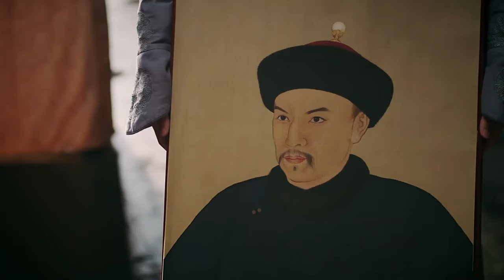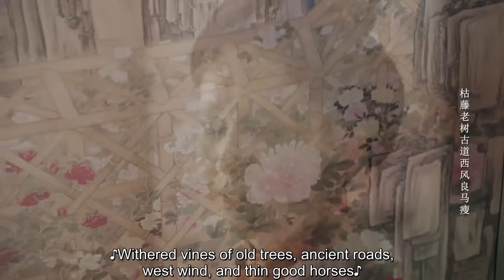[ENG SUB] 雍正帝命画师给最宠爱的妃子画像，一幅画竟包含了如此厚重的情义！《正好遇见你 Hi Producer》张楠 孙伊涵 李小冉 | 欢娱影视